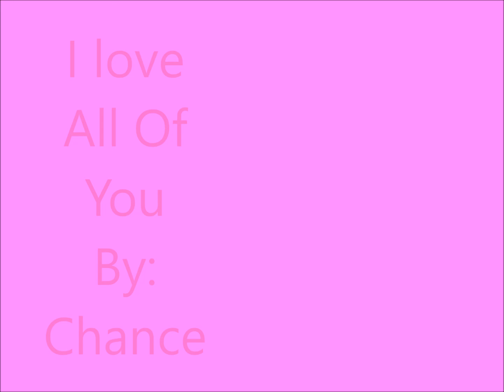I Love All Of You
I Love All Of You 'm'^_^